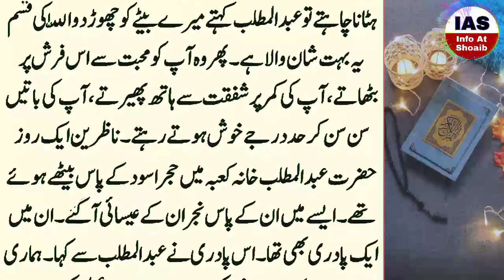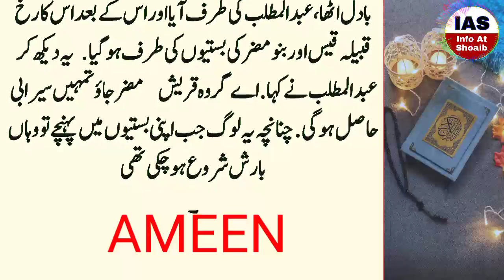Hazrat AbdulMutlib Ne Hazor SAW Ko God Men Bitha Kar || Kia Dua Mangi || INFO at SHOAIB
. . . . . . . . . . . .   Instagaram. . . . . . . . . . . .